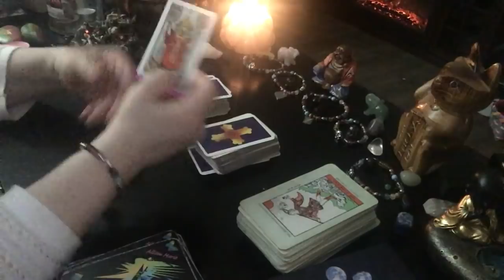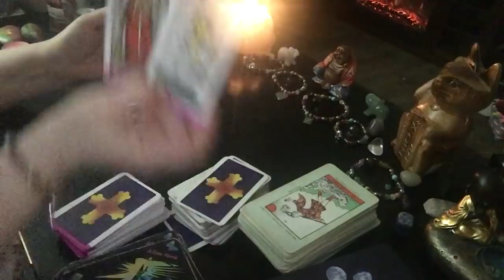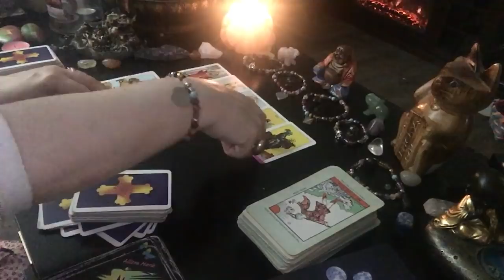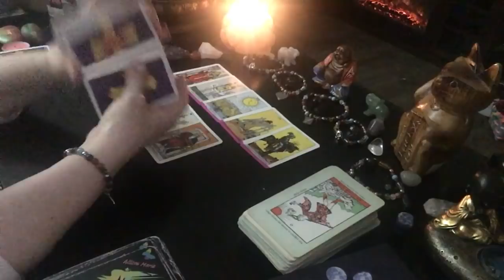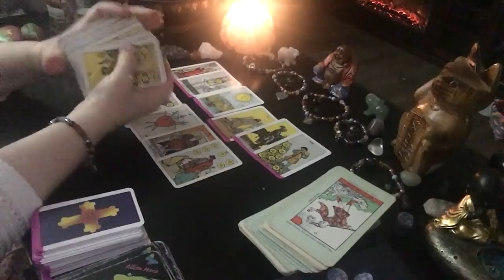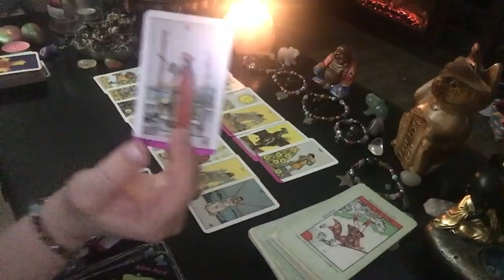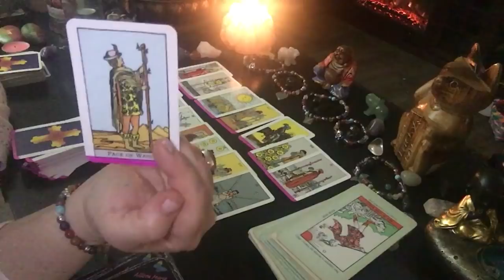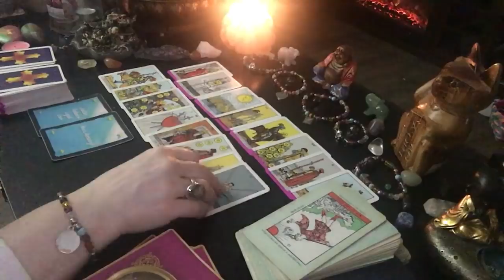Your SOULMATE WANTS COMMITMENT#cancer 🥰 they GET it now! Tarot love reading horoscope May 2020 NEW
This is a general tarot reading for the sign of Cancer. Valid for those with Cancer Sun, Cancer Moon, Cancer Venus, or Cancer Rising signs. Crosswatchers are welcome here
( ; cancer zodiac

1. birthdate
2. location of birth
3. time of birth

💄The Crystal Power Tarot (Jayne Wallace) :

💄Tarot of Dreams (Ciro Marchetti) :

💄Goddess Guidance Oracle Cards: